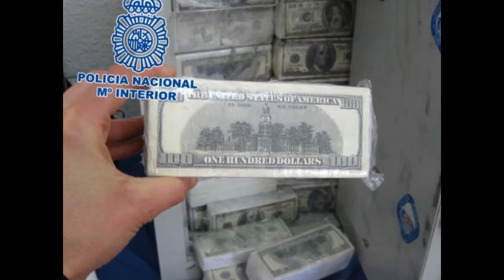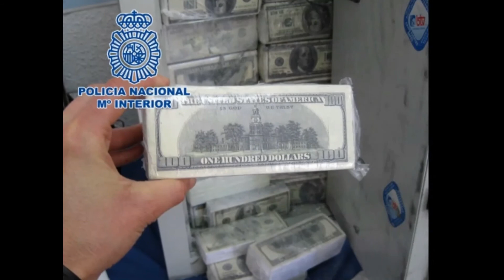Valencia: Policía desarticula organización estafadores del método "cartas nigerianas"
BLOG: EnVerde.Net CRÓNICA: Durante la operación se ha detenido a 14 personas y se han practicado 7 registros en Valencia.
La policía Nacional desarticula un grupo organizado responsable de estafar más de 235.000 euros mediante el método de las cartas nigerianas. La organización utilizaba tres viviendas como auténticas oficinas de trabajo, desde las que efectuaban las actividades ilícitas.
En uno de los registros se ha localizado una caja con 1.500 cartas preparadas para ser enviadas a nuevas víctimas.
Además se han incautado 4.055 euros en metálico, 11 ordenadores portátiles, 8 pasaportes falsificados y numerosa documentación.